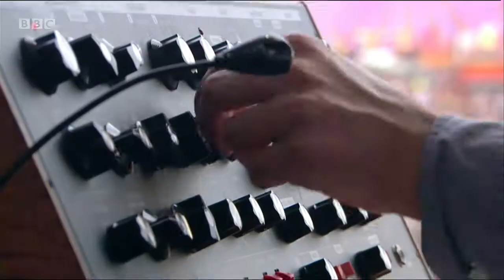Editors - Reading Festival 25th August 2013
I'm an honest host, and so I have to start by saying that there's an audio glitch at the beginning of Papillon which saw the volume drop away completely. It's present in the source material, I'm afraid, but it's literally just the first couple of seconds that's missing. However, the full uncut audio is available in MP3 form from the Archive using the link further down. Sorry about that, folks ;)

Here's the band's 2013 appearance at the Reading Festival courtesy of previous blog contributor and all around good person, gracz54. Thanks once again for your generous nature and making your work available to us here at the Archive. It wouldn't be inaccurate to say that the shows from 2013 were the infancy of the current incarnation of the band we're digging in 2020. The magic that made them what they became is present, even if they were still really just developing as a unit.

When this show was re-broadcast, the prudes at the BBC got rid of the "get fucked" part in ERM=BD, which ruined the flow of the track and lessened its impact in the process. This version, however, is sourced from the live stream and as such it is completely uncensored and with that oh-so-terribly-offensive word intact. When you watch it, you'll notice that they did put up a banner about 5 seconds after Mr Smith delivers the line to apologise to their viewers. Hilarious.

If we're being pedantic, there should be apologies made for the band having to leave their gloom coffins and play in the daylight again. Good lord, would we expect ice-skaters to perform on a beach? Hell no! They need ice like Editors need darkness. Don't let that dissuade you though, take the ticket and enjoy the show ;)

The Setlist
Sugar 0:00
Munich 4:42
An End Has A Start 8:26
A Ton Of Love 12:33
Bullets 16:59
Formaldehyde 20:17
Eat Raw Meat = Blood Drool 24:12
The Racing Rats 28:59
Smokers Outside the Hospital Doors 33:20
Papillon 38:35

For a collection of MP3s from a radio broadcast of this show, as well as a few photos from the BBC website, follow this link:-

And for more Editors stuff, drop by the Archive